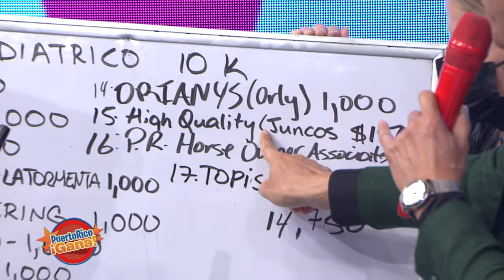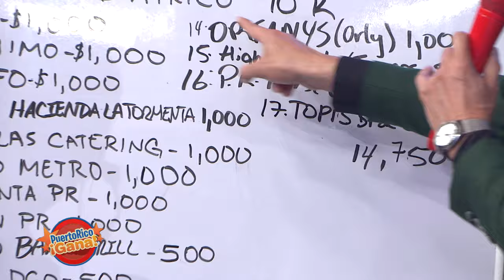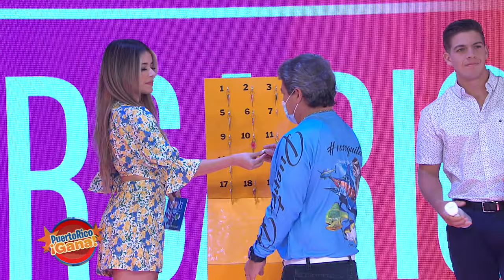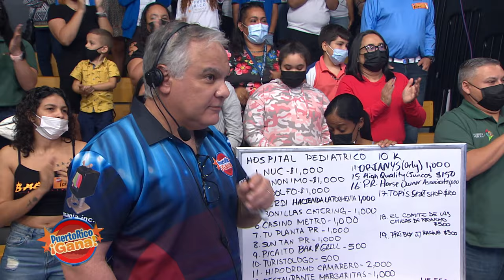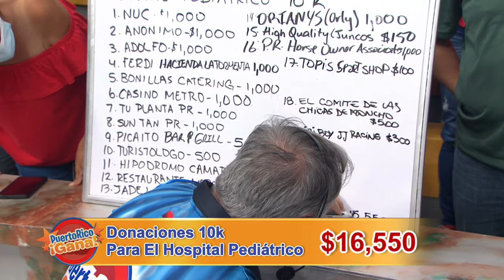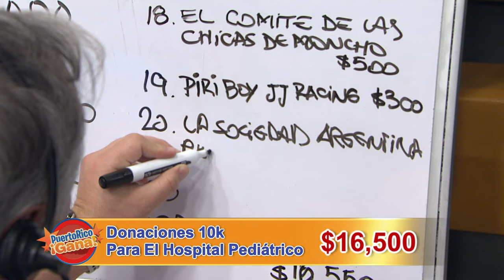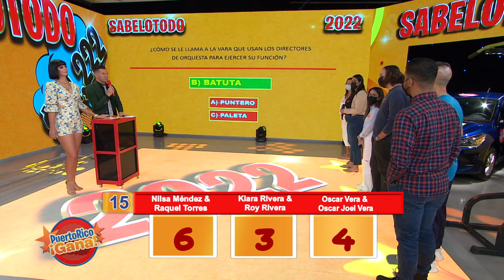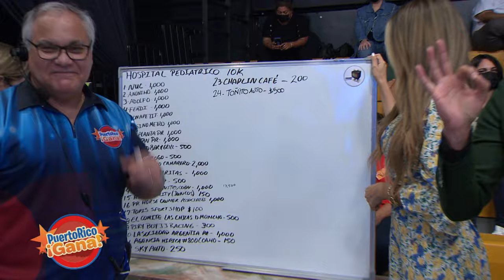05 PR GANA 03 16 22